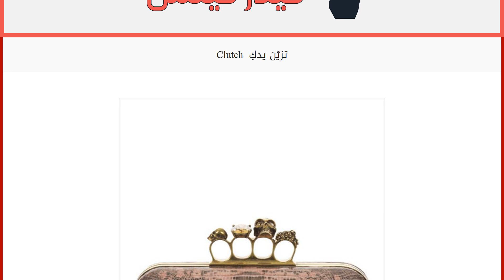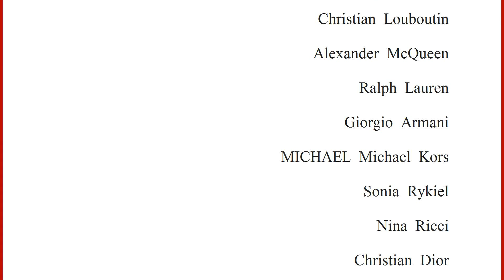Clutch تزيّن يدكِ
إقراألمقال كاملا :
إليك مجموعة منتقاة من حقائب Clutches المميّزة لتختاري منها ما يناسب إطلالتك.
حقيبة مزدانة بالـSpikes المثيرة
من الجلد المصبوغ وأكسسوارات الدار المميّزة
حقيبة حمراء مزدانة بأكسسوارات من الأزهار السوداء
لمظهر ناعم يناسب السهرات الفاخرة
حقيبة باللون الأخضر الرائج
من الجلد الطبيعي بلون Nude وأطراف ذهبيّة
لمعان معدني بلون الكروم يعكس الأضواء
تصميم كلاسيكي ومسكة مبتكرة Stella McCartney S/S 2013
Christian Louboutin
Alexander McQueen
Ralph Lauren
Giorgio Armani
MICHAEL Michael Kors
Sonia Rykiel
Nina Ricci
Christian Dior